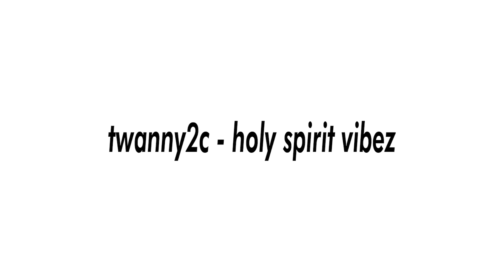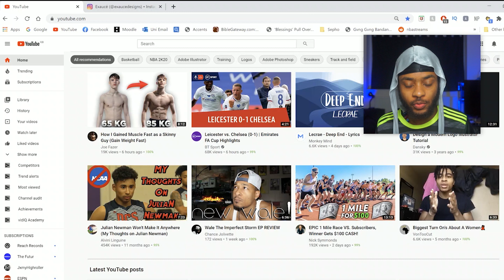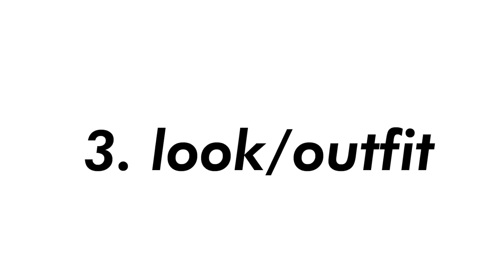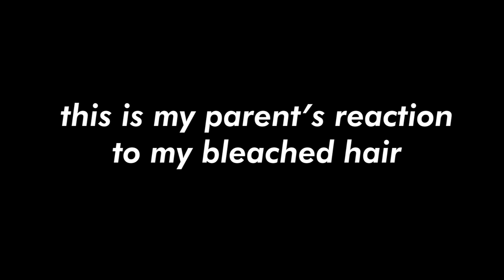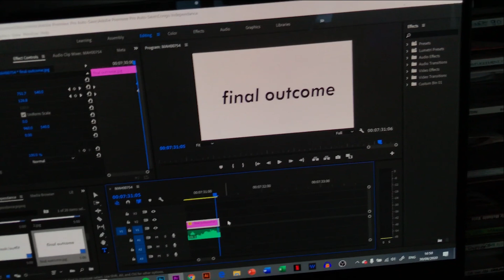trying to make a Congolese song in 24 hours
Well happy 60th independence day to all my Congolese people